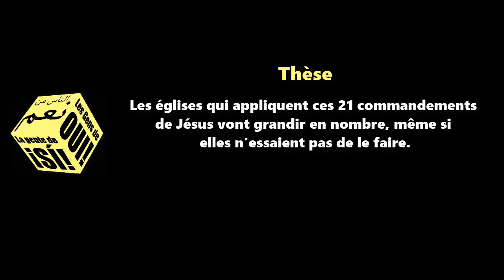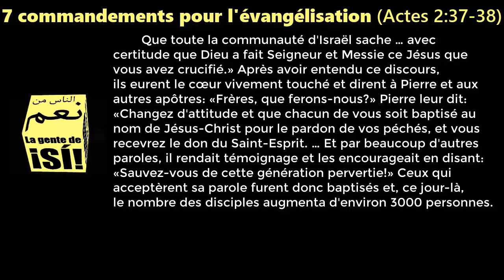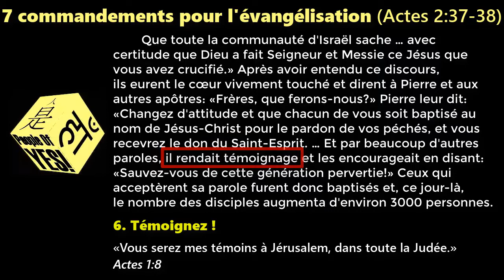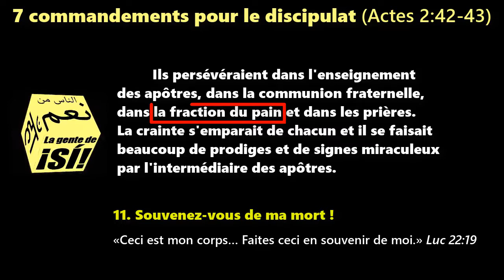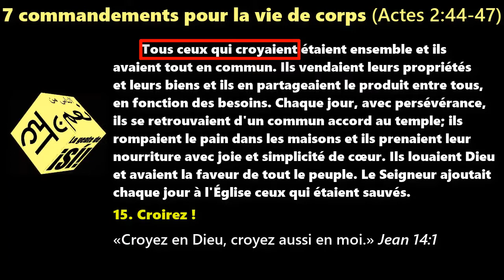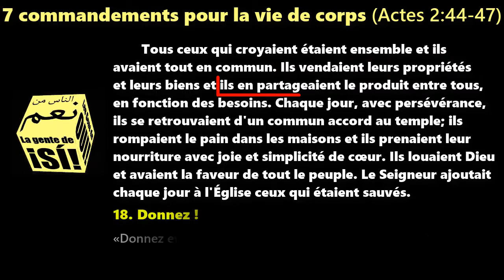21 commandements de Jésus qui font croitre aux églises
21 commandements de Jésus qui font croitre aux églises (Actes 2 : 36-47)
Citation bibliques tirées de la version Segond 21 (2007)

wordwatchers.currah.us

Thèse : Les églises qui appliquent ces 21 commandements de Jésus vont grandir en nombre, même si elles n’essaient pas de le faire.
Dès leur début, les plus jeunes églises apostoliques ont mis en pratique 21 commandements spécifiques que les apôtres ont appris de Jésus. Ceux-ci forment trois ensembles de sept commandements:

7 commandements pour l'évangélisation.
7 commandements pour le discipulat.
7 commandements pour la vie du corps.

7 commandements pour l'évangélisation (Actes 2:37-38)

1. Entendez !
« Que celui qui a des oreilles pour entendre entende. » Matthieu 11:15
2. Repentez-vous !
« Changez d'attitude et croyez à la bonne nouvelle ! » Marc 1:15
3. Baptisez !
« Allez, faites de toutes les nations des disciples, baptisez-les. » Matthieu 28:19
4. Pardonnez les péchés !
« Ceux à qui vous pardonnerez les péchés, ils leur seront pardonnés. » Jean 20:23
5. Recevez le Saint-Esprit !
 « Recevez le Saint-Esprit ! » Jean 20:22
6. Témoignez !
« Vous serez mes témoins à Jérusalem, dans toute la Judée. » Actes 1:8
7. Acceptez la Parole !
« Souvenez-vous de la parole que je vous ai dite. » Jean 15:20

7 commandements pour le discipulat (Actes 2:42-43)

8. Persévérez !
« Si vous demeurez dans ma parole, vous êtes vraiment mes disciples. » Jean 8:31
9. Enseignez !
« Enseignez-leur à mettre en pratique tout ce que je vous ai prescrit. » Matthieu 28:20
10. Aimez-vous !
« Aimez-vous les uns les autres. Comme je vous ai aimés. » Jean 13:34
11. Souvenez-vous de ma mort !
« Ceci est mon corps… Faites ceci en souvenir de moi. » Luc 22:19
12. Priez en mon nom !
« Demandez et vous recevrez, afin que votre joie soit complète. » Jean 16:24
13. Craignez Dieu !
« Redoutez … celui qui peut faire périr l'âme et le corps en enfer. » Matthieu 10:28
14. Prodiges et miracles
« Guérissez les malades, ressuscitez les morts, purifiez les lépreux, chassez les démons. » Matthieu 10:8

7 commandements pour la vie de corps (Actes 2:44-47)

15. Croirez !
« Croyez en Dieu, croyez aussi en moi. » Jean 14:1
16. Le même lieu
« Si deux d'entre vous s'accordent sur la terre pour demander quoi que ce soit, cela leur sera accordé. » Matthieu 18:19
17. Vendez !
« Va vendre ce que tu possèdes, donne-le aux pauvres et tu auras un trésor dans le ciel. » Matthieu 19:21
18. Donnez !
« Donnez et on vous donnera. » Luke 6:38
19. Dans les maisons
« Quelle que soit la maison où vous entrez, restez-y. » Luc 9:4
20. Réjouissez-vous !
« Réjouissez-vous et soyez dans l'allégresse, parce que votre récompense sera grande au ciel. » Matthieu 5:12
21. Aimez Dieu !
« Tu aimeras le Seigneur, ton Dieu, de tout ton cœur. » Luc 10:27

Le Seigneur ajoutait chaque jour à l'Église ceux qui étaient sauvés.